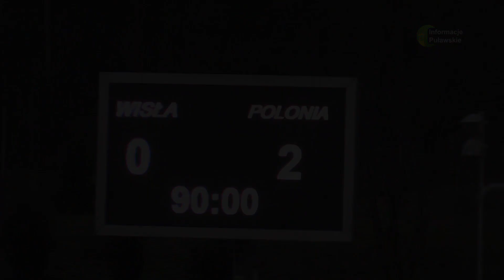27 03 2023 Wisła Puławy - Polonia Warszawa